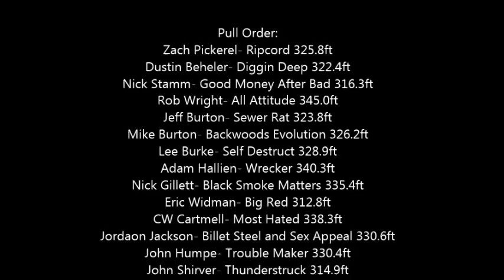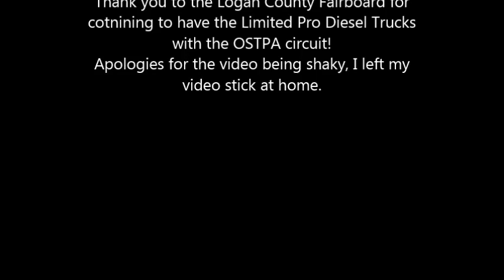OSPTA Bellefontaine, OH July 15, 2017 Limited Pro Diesel Trucks